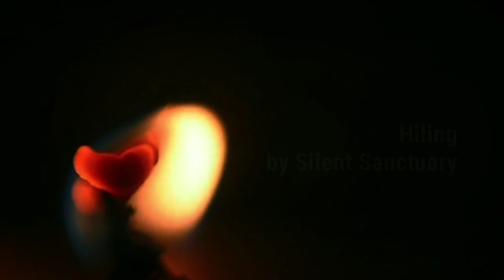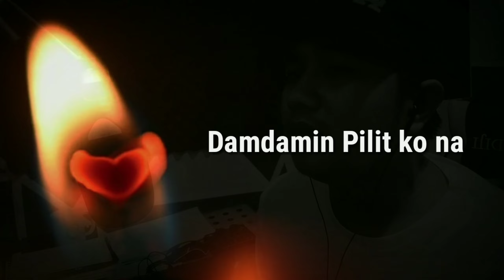Hiling by Silent Sanctuary Cover